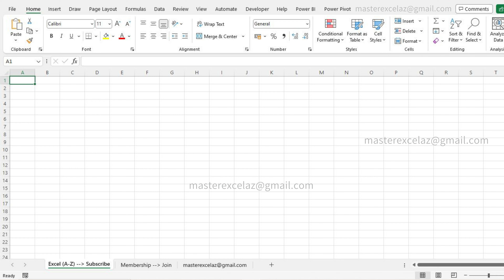58 VBA code in excel | Excel Question and Answer